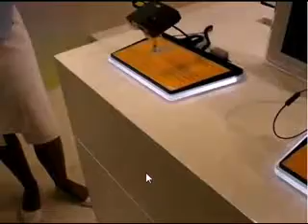The big chance to meet amazing gadget from samsung at IFA 20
Big fancy affair. But there is no time to feel bored if you're be with samsung' eletronics and biker girl. All of samsung's electronics are available for everyone. Are you dying for have them?